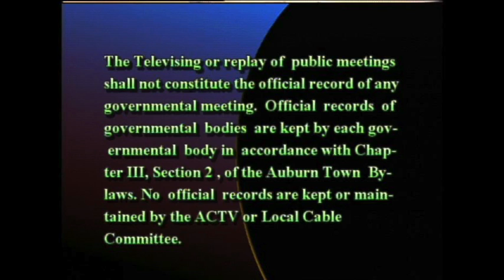Board of Selectmen - August 8, 2016